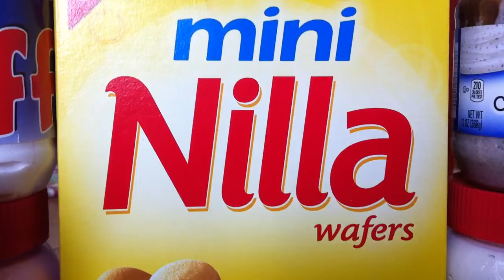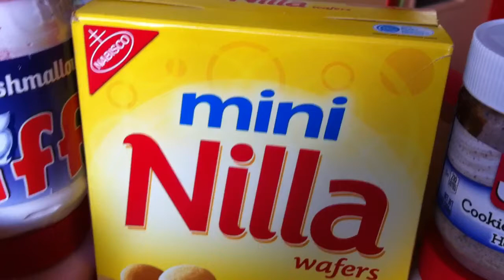Mini NILLA Wafers - Produit Américain.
Mini gâteaux secs américains sucrés NILLA Wafers.
Le meilleur des Etats-unis est sur Usfoods72 !!!
American Mini NILLA Wafers Nabisco.